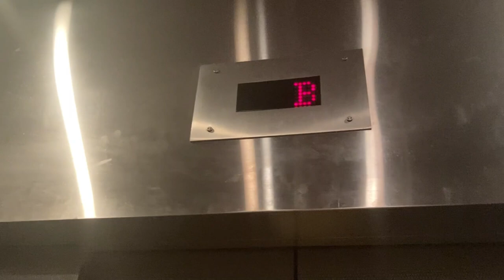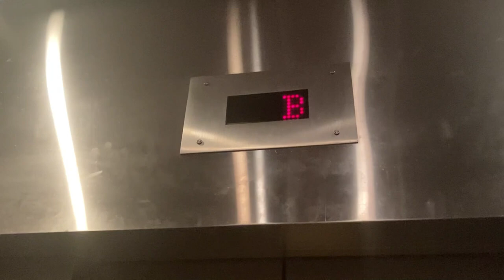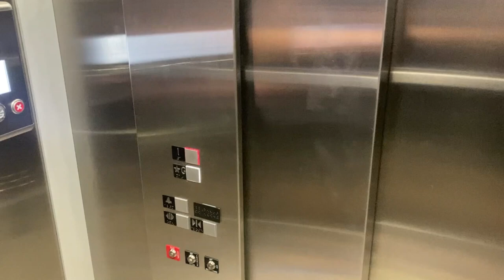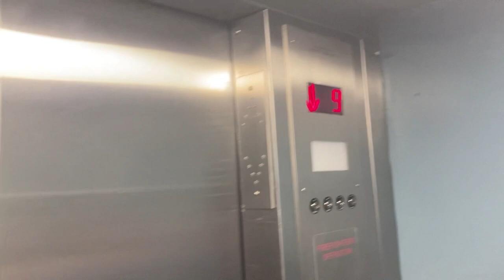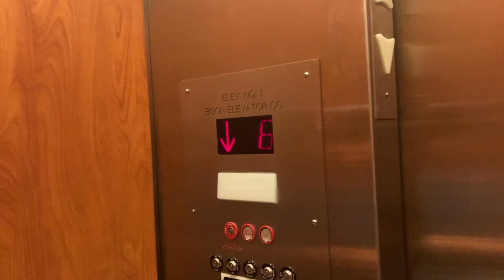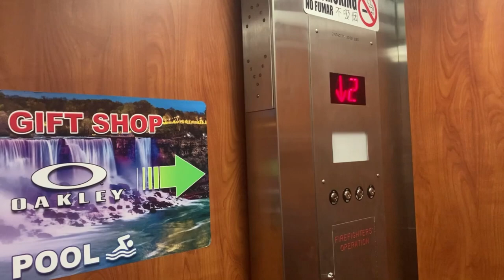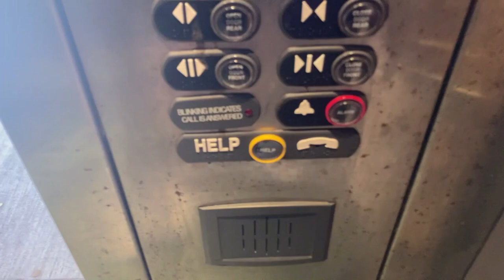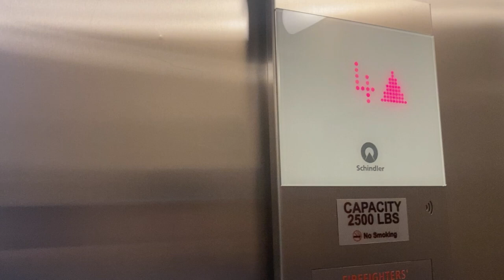elevators and transit niagara falls new york